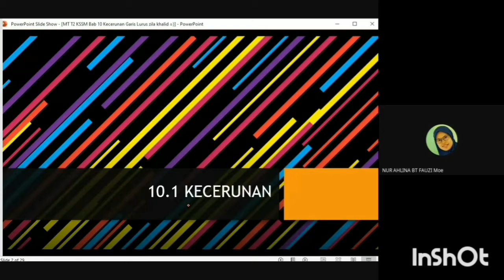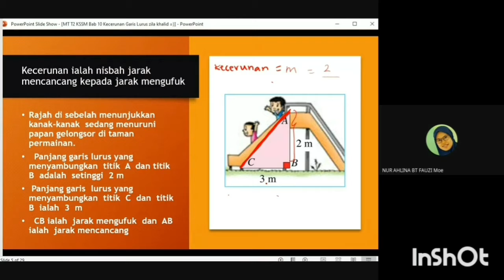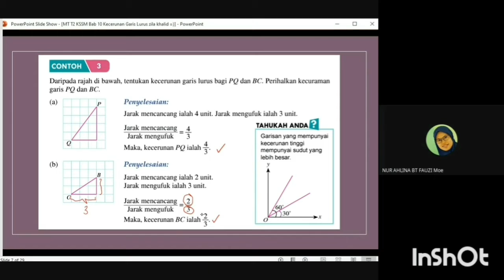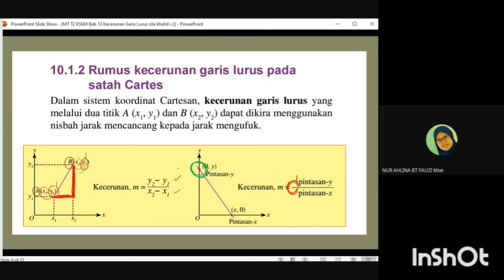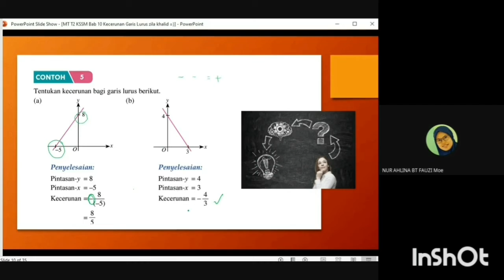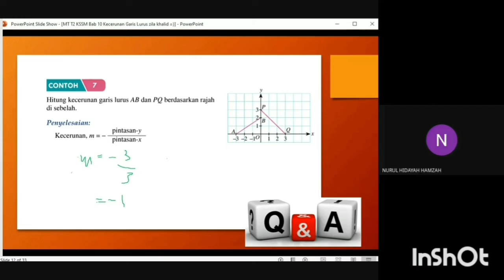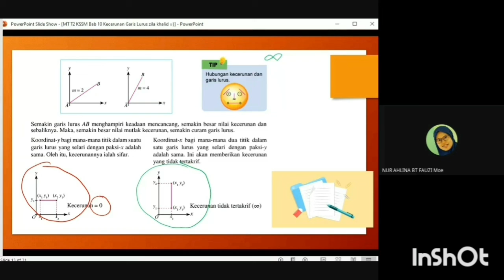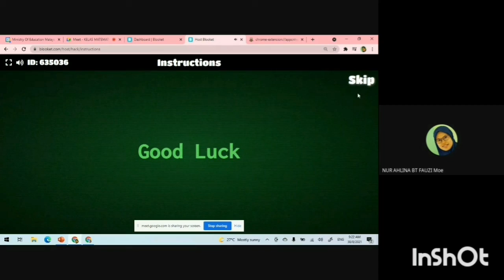KECERUNAN GARIS LURUS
MATEMATIK TINGKATAN 2 BAB 10 KECERUNAN GARIS LURUS